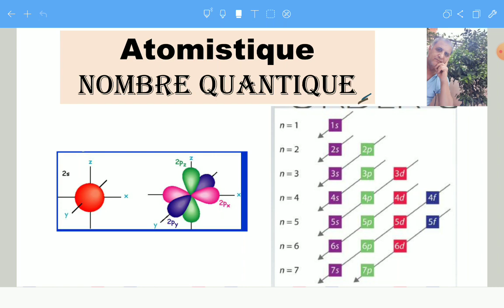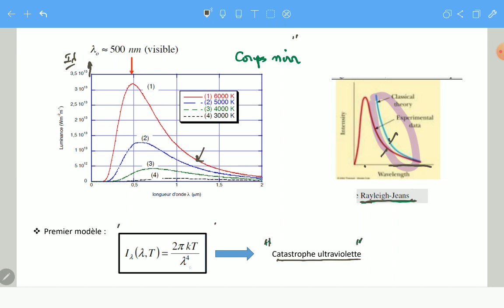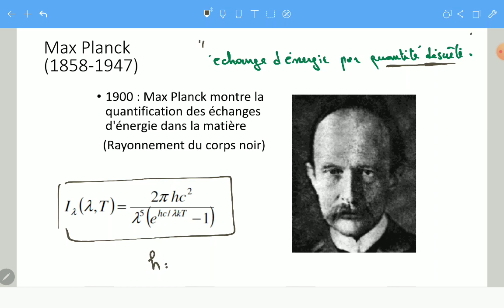Atomistique : nombre quantique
règles de remplissage des cases, nombres quantiques
lien pour video 1